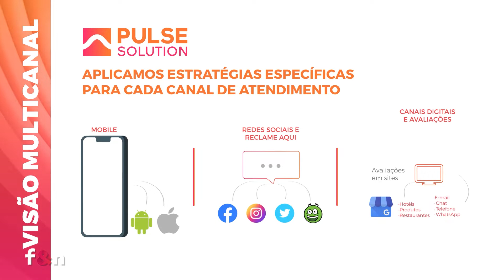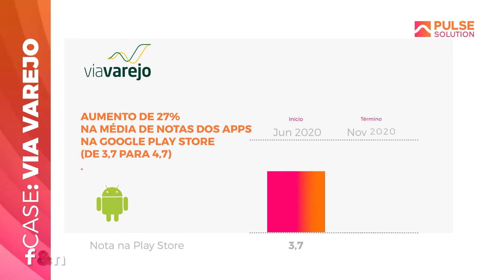Leandro Scalise - Pulse Solution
Pulse Solution @Pulse Solution
Leandro Scalise CEO, apresenta plataformas de comunicação digital, para empresas com serviços personalizados.